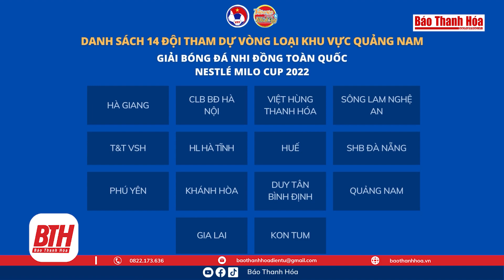U11 VIỆT HÙNG THANH HÓA rèn quân hướng đến giải Bóng đá Nhi đồng toàn quốc 2023